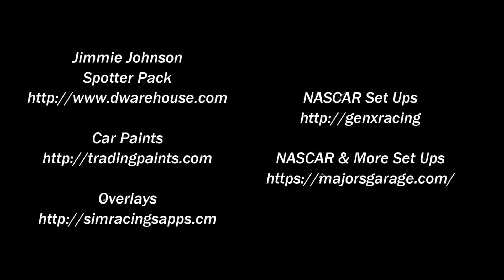iRacing DARLINGTON NASCAR GANDER Series Open S21W13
SET UPS:
VRS VIRTUAL RACING SCHOOL

NASCAR CUP, XFINITY, TRUCK OPEN SETUPS:
GENX RACING
CAR PAINTS
Nascar Paint Skins Collections
Game Recording
OBS Studios
Overlays
Jimmie Johnson Spotter Pack
V 7.00
CrewChief
Proper Force Feedback

PC
HP Omen Obelisk
Intel 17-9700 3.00GHz 16 GB
Graphics Card
GeForce GTX 1660 Ti
Triple Screen Ready
My Equipment:
AI COLLECTIONS
NASCAR LEGENDS AI COLLECTION (MY COLLECTION)
NASCAR CUP SERIES 2020 AI ROSTER by CONNOR ROCKWOOD
NASCAR XFINITY COLLECTION by CONNOR ROCKWOOD
1998 Daytona 500 AI Collection by
Brian Hicks
Music

"BIG ROCK TAKE THE LEAD"

"Big Sky"
by
Silent Partner

Studio DaVeed
EST. 2016